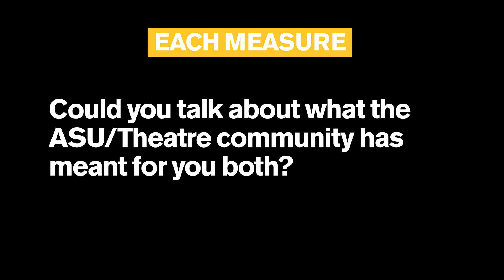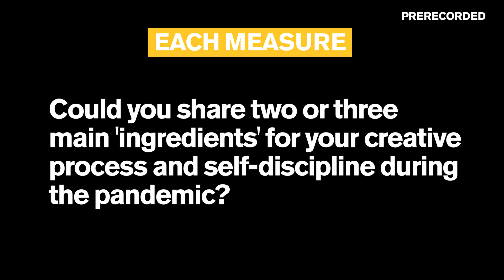Each Measure: Sara R. Matin and Anthony James Procopio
Featured artists Sara R. Matin and Anthony James Procopio will share a preview of the original workshop cast singing "You Could Be Famous" (original work) and discuss their artistic process and experiences.